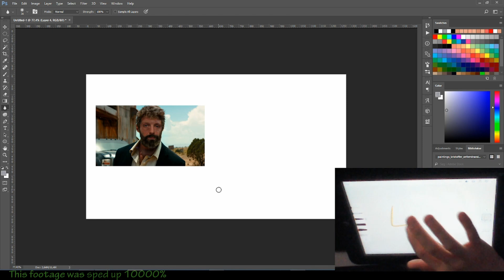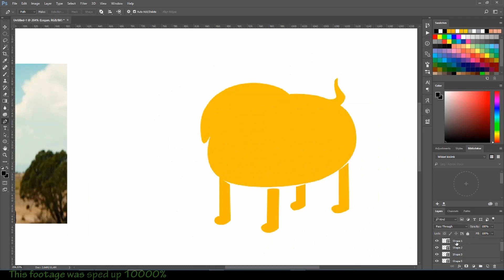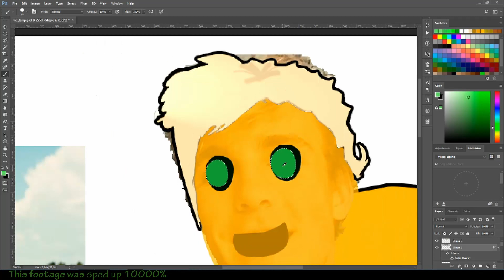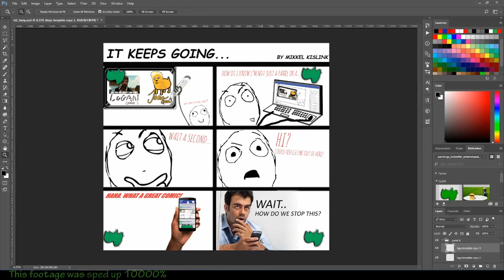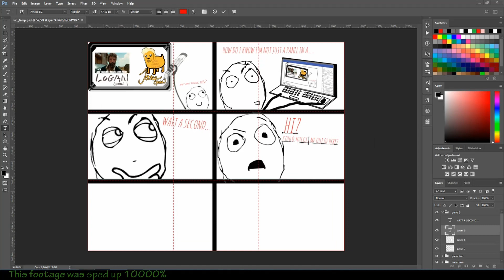SPEED PHOTOSHOPPING THE PAULERS | GONE WEIRD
WELL. WELCOME TO YOUTUBE 2017

It's every week br... You know what. Nope